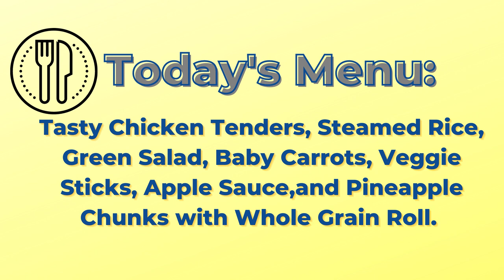08/09/2021 KVIKS TV Morning Bulletin